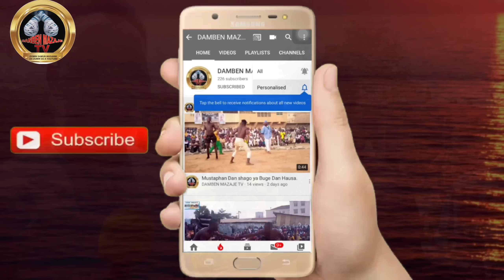Yadda nayiwa mai takwasara Agaban Ɗalliti tarihin wale Bahagon ɗan fandam